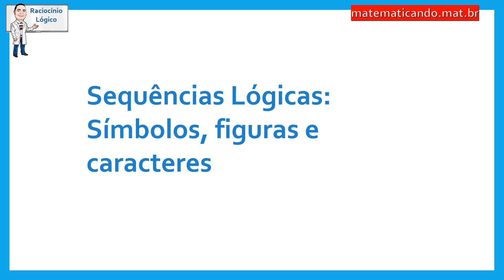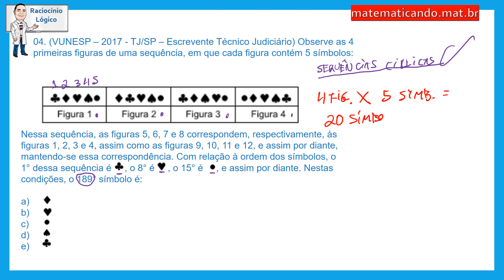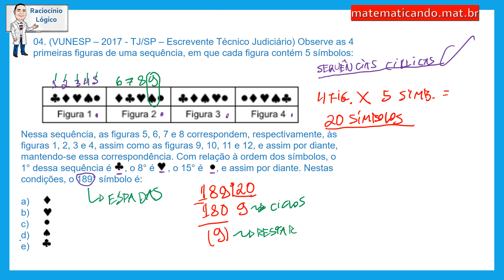Sequências Lógicas: Símbolos, figuras e caracteres 04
04. (VUNESP – 2017 - TJ/SP – Escrevente Técnico Judiciário) Observe as 4 primeiras figuras de uma sequência, em que cada figura contém 5 símbolos:

Nessa sequência, as figuras 5, 6, 7 e 8 correspondem, respectivamente, às figuras 1, 2, 3 e 4, assim como as figuras 9, 10, 11 e 12, e assim por diante, mantendo-se essa correspondência. Com relação à ordem dos símbolos, o 1° dessa sequência é     , o 8° é     , o 15° é     , e assim por diante. Nestas condições, o 189° símbolo é: